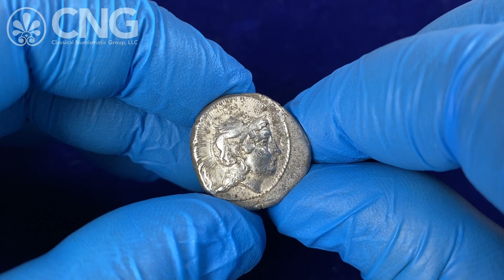CNG 123, Lot 179